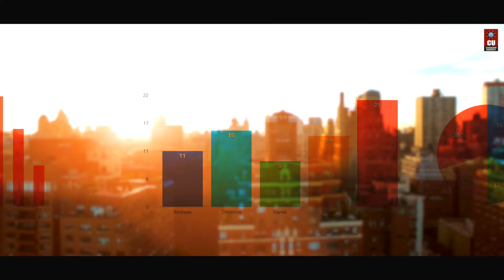Chandigarh University BBA Fintech Admissions | Scholarships | Placements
Ready to reshape finance through technology's lens?

Combine your passion for finance and tech into a rewarding career in FinancialTechnology with our BBA in Fintech.

BBA Fintech merges financial expertise with technological advancements, creating disruptive and innovative solutions for the finance industry. Dive into thematic investing, digital currency, financial markets, cybersecurity, education lending, and credit scoring with our comprehensive curriculum.
Position yourself as a sought-after asset for leading banks and Big Tech companies. Seize the opportunity to join the BBA in Fintech Programme at NAAC A+ Chandigarh University, India's No. 1 QS World Ranked Private University.

Apply now and unlock the gateway to a promising future in the realm of Financial Technology.

Register via CUCET to avail of up to 100% scholarship worth Rs 170 Crores